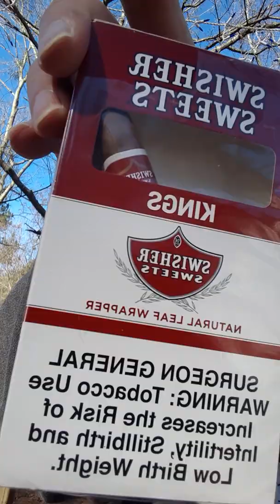Swisher Sweets Kings v Perfecto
Cigar review